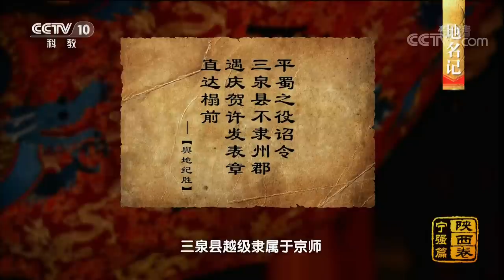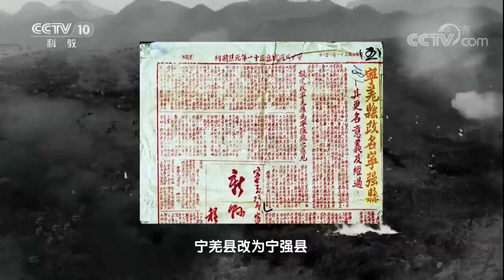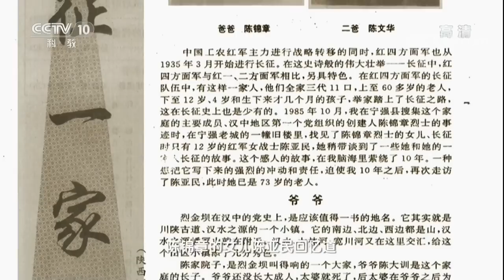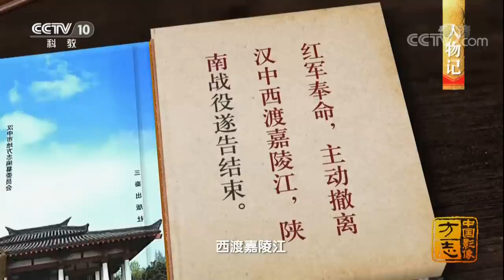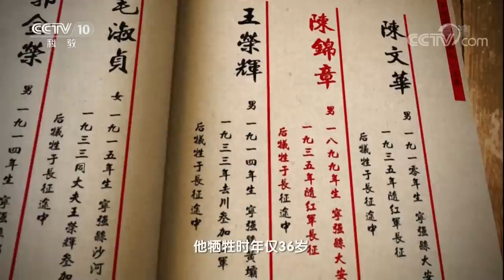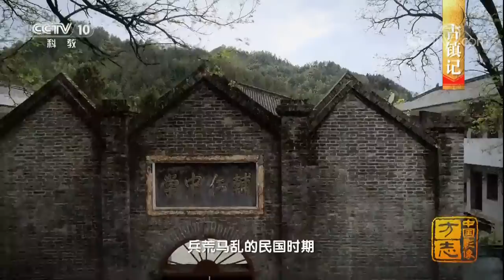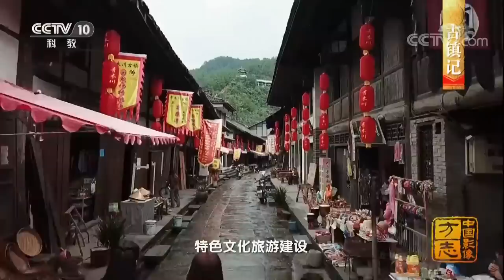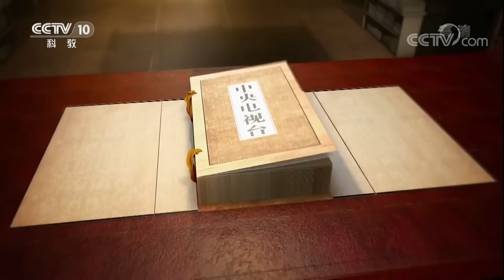《中国影像方志》 第31集 陕西宁强篇 | CCTV科教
本期节目主要内容：
宁强，有着汉江源头的汩汩泉涌，更留下古羌先民南下的漫漫足迹。天堑遍布的关隘要道，与世隔绝的峻山险水，接纳数量众多的羌人到这里定居繁衍。环抱的大山，从未框缚小城雄心，反而激活改变的生机，一个属于宁强人的新天地，正扑面而来。

用影像记录中华民族的伟大复兴，用镜头见证中国梦的实现。大型纪录片《中国影像方志》将从中华文明的角度解读地方志、从地方志的角度彰显中华文明，以局部展示整体、以地方表达中国，从而为时代讴歌，为人民立传。

■□其他CCTV中央电视台精彩节目官方超清推荐■□